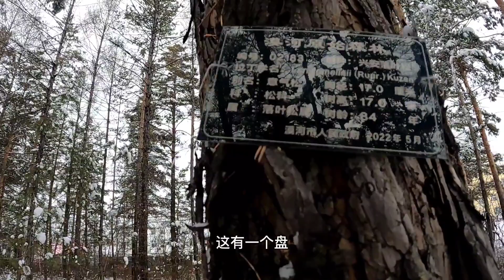连续三天大雪，气温骤降到零下19度，大林河出现雾凇奇观